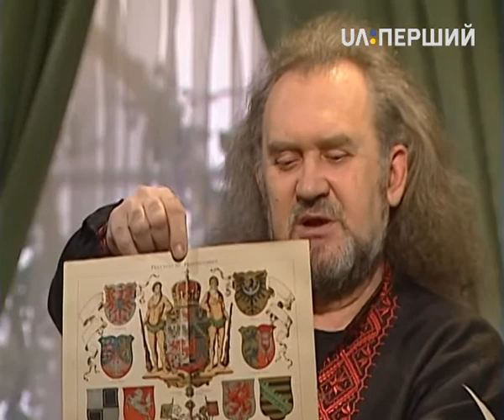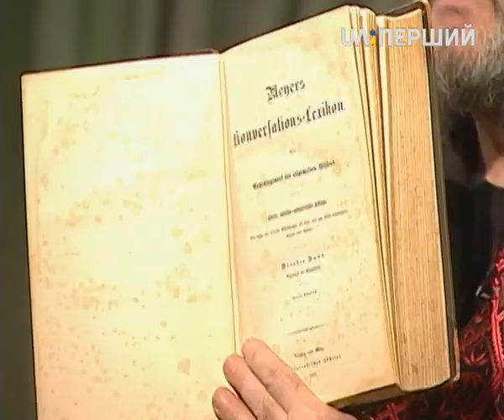Казки Лірника Сашка. Учень чаклуна